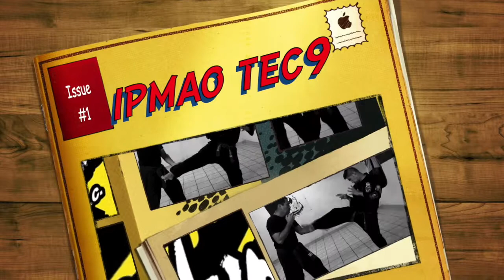Aprende Lim Lama Técnicas 9 de IPMAO Artes Marciales Cap 70